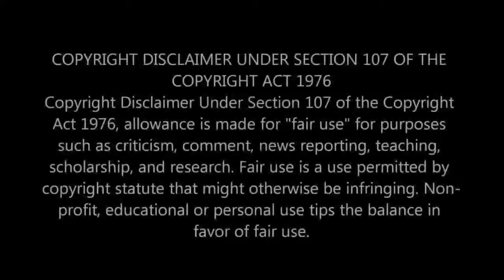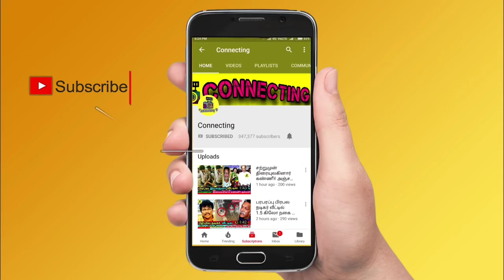சைதை துரைசாமி மகன் அறையில் இருந்த Pendrive! அதிர்ச்சியடைந்த குடும்பம்! Saidai Duraisamy son Vetri